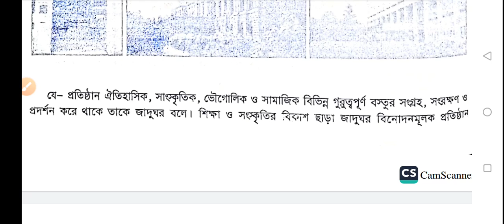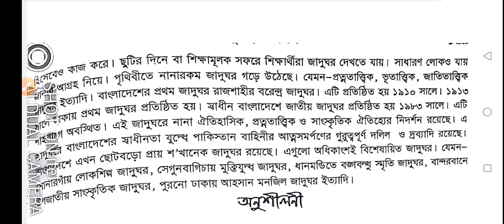অনুচ্ছেদ জাদুঘর , বাংলা অনুচ্ছেদ , বাংলা ২য় পত্র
অনুচ্ছেদ জাদুঘর

আজকের বিষয় : অনুচ্ছেদ জাদুঘর , বাংলা অনুচ্ছেদ , বাংলা ২য় পত্র